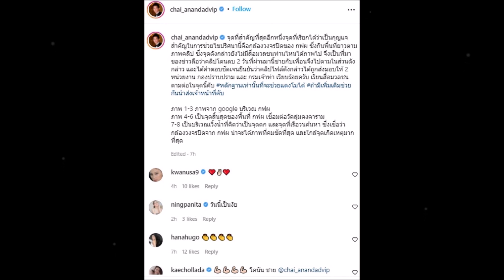ล่าสุด ชาย อานันท์ทวีป เผยจุดสำคัญอีกหนึ่งจุด กุญแจช่วยไขคดีแตงโม